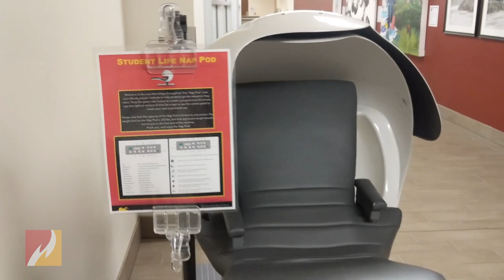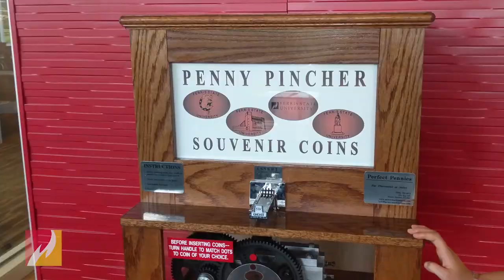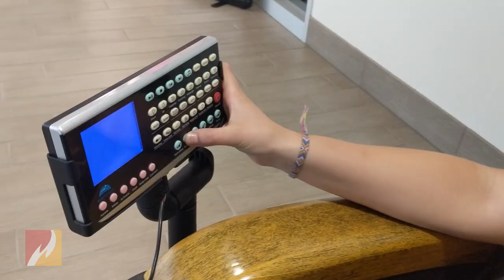Summer Series 2019: Hot Spots of the University Center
Summertime comes with rainy days, but that doesn't mean there is nothing to do on Ferris State University's Big Rapids campus.  Follow social media correspondents Elena and Christine as they check out some of the University Center's hottest spots.